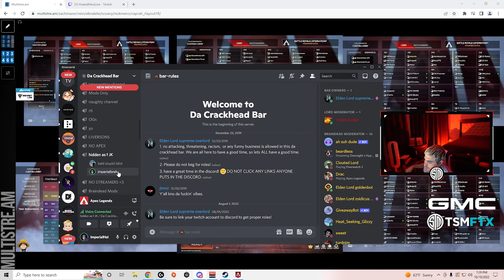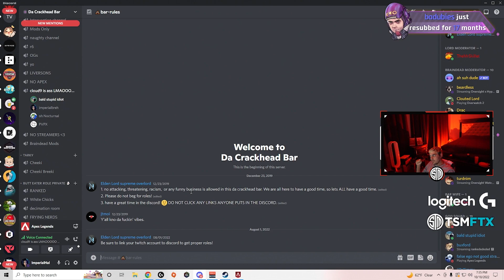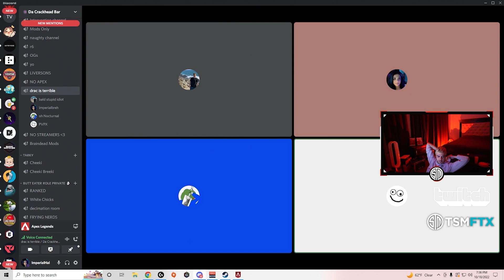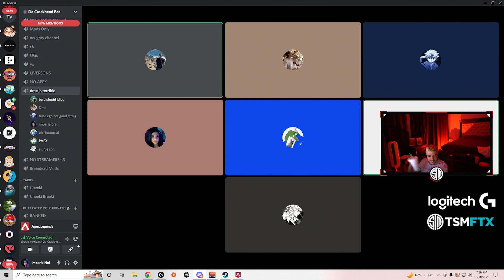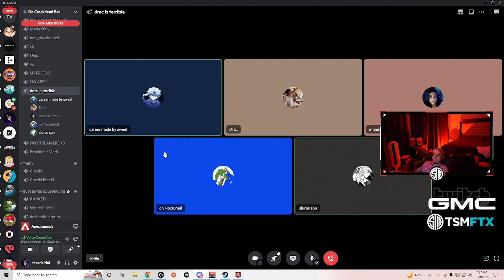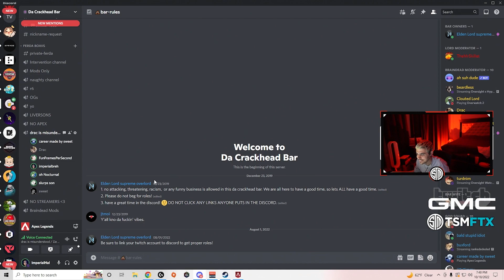ImperialHal Becomes C9's Coach & Teaches Them TSM's Secrets❗